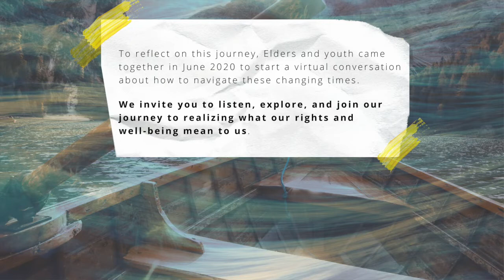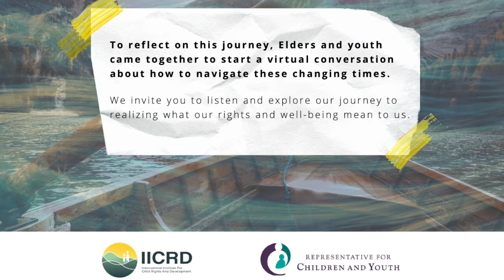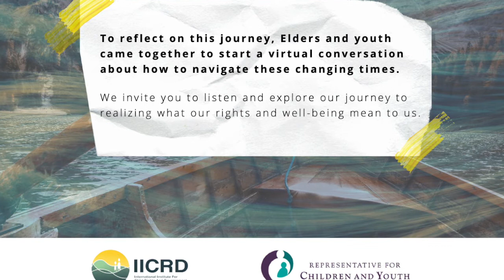**Sneak Peak: Navigating Our Changing Tides - Part 1 (Elder John Rice)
Indigenous young people are navigating high, changing, and inter-connected tides. the unprecedented COVID-19 pandemic impacts, growing environmental emergencies, increasing economic insecurity, and rising attention to racial discrimination….just to name a few.

To reflect on this journey, Elders and youth came together in June 2020 to start a virtual conversation about how to navigate these changing times. We invite you to listen, explore, and join our journey to realizing what our rights and well-being mean to us.

This Virtual Talking Circle was created through a collaboration between British Columbia's Representative for Children and Youth (RCY) and the International Insitute for Child Rights and Development (IICRD).